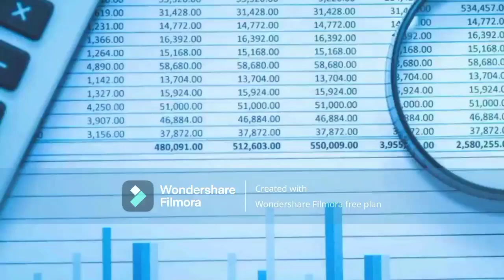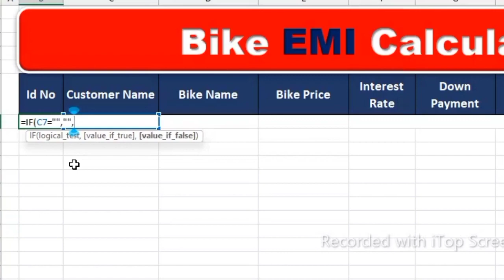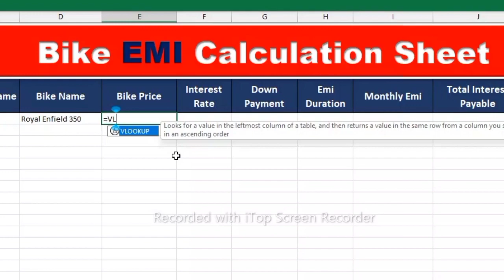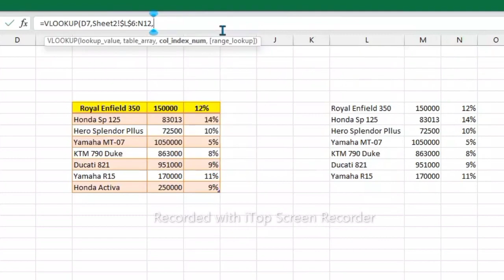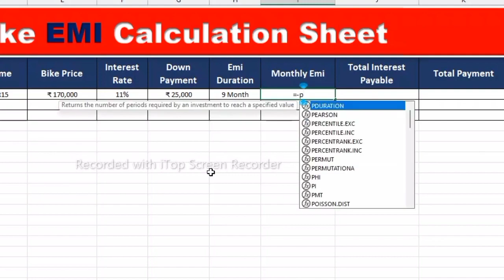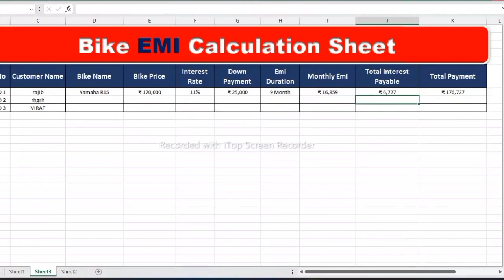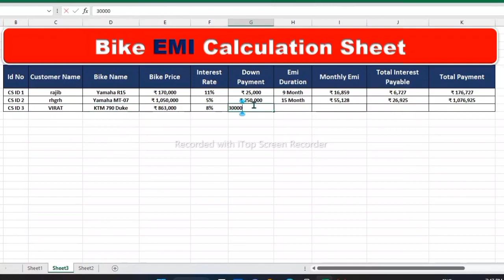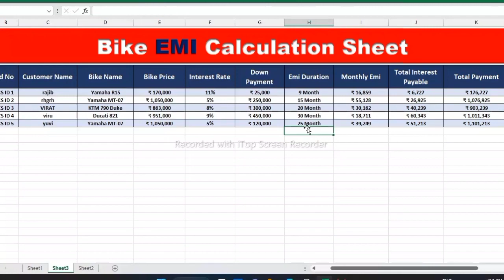How To Create Bike Emi Calculation Sheet In Ms Excel... Ms Excel loan calculation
Today I will show you how to create bikes emi calculation sheet in Ms Excel in very simple way